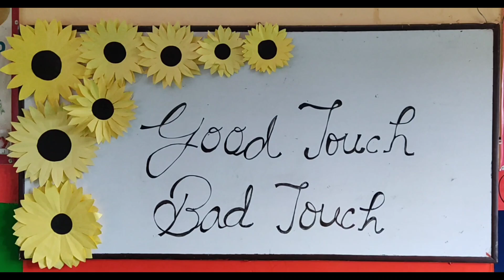Good touch bad touch activity for Junior section अच्छा व खराब स्पर्श का ज्ञान